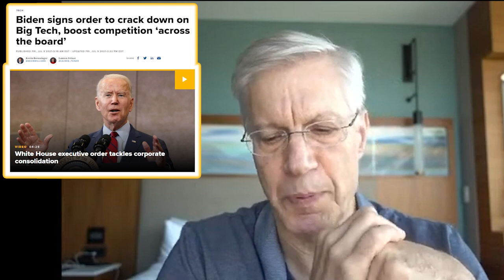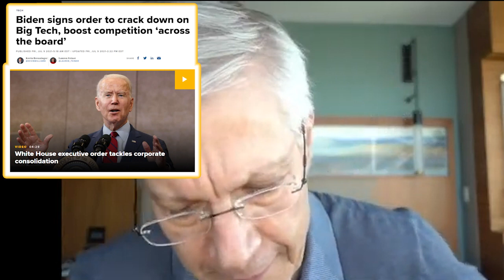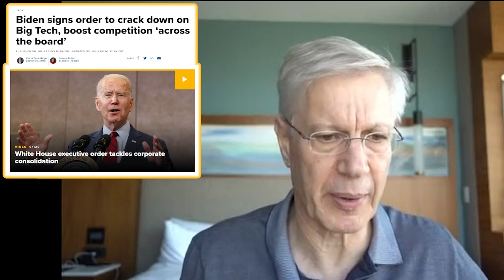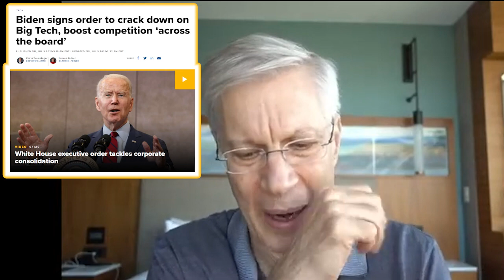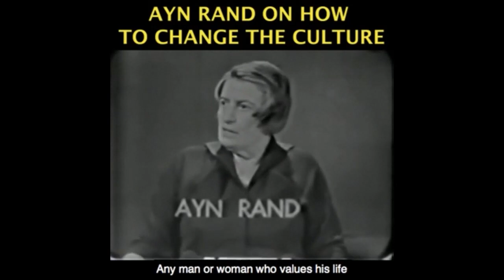"Capitalist" Joe Biden Is Destroying What's Left of Capitalism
Become a monthly sponsor This video was created by Christian Jackson.  Taken from YBS: Biden's Assault on Markets Streamed live July 12, 2021.